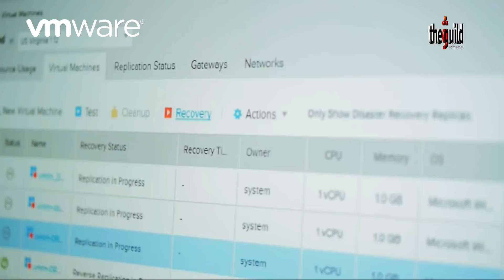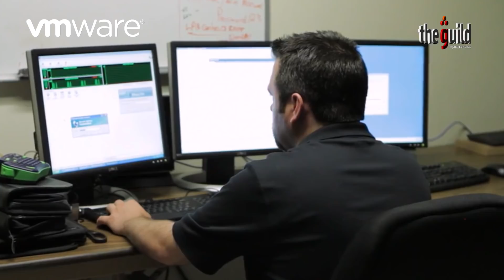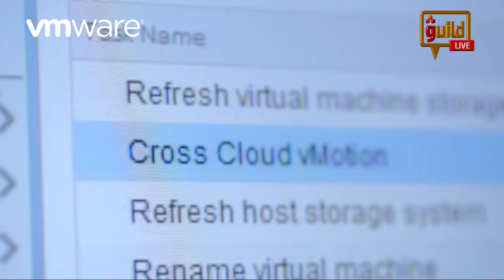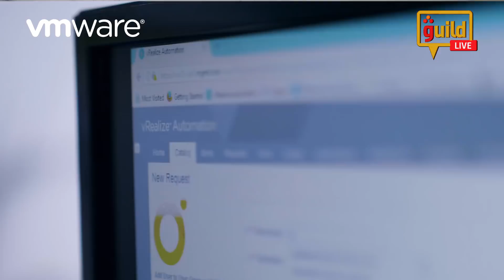Find how VIT leverages technology to transform education @VMware Tomorrow's EDGE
Mohan Kumar CM, Assistant Director- Systems, Vellore Institute of Technology shares the importance of getting adapted to newer technologies in the education sector, and how VIT has been taking new initiatives to deploy latest in technology for students’ convenience inside and outside the campus. He reveals how VIT deployed VDI’s with VMware as their Technology Partner and how consolidated servers and virtualization led to the scalability in their IT infrastructure.